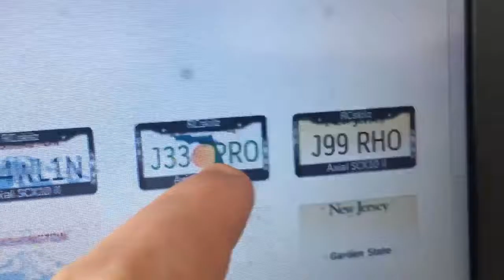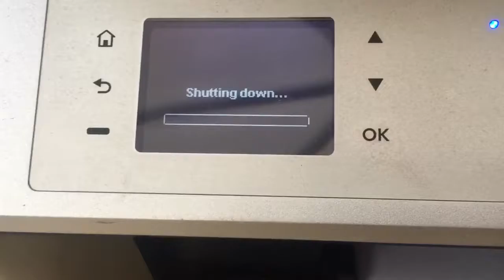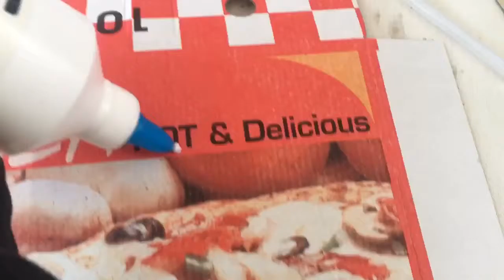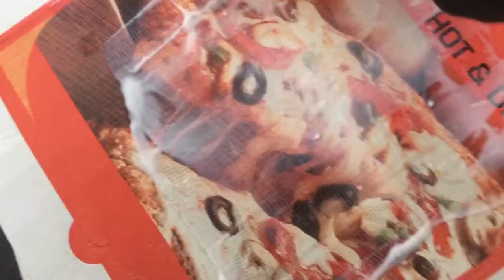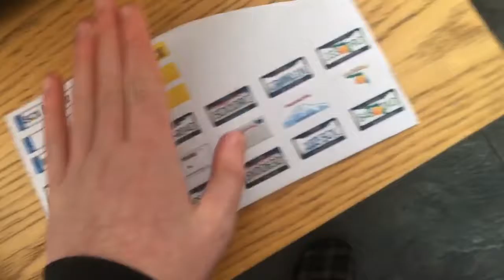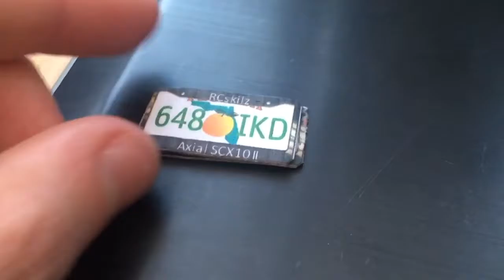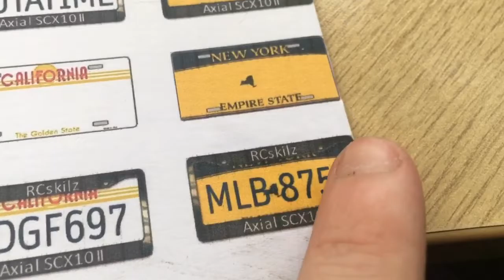Homemade scale Rc licence plates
Equipment:

Scissors
Clear tape
Cardboard
PVA glue
Hairdryer (optional)

Print or draw

I used PowerPoint on my laptop and a printer